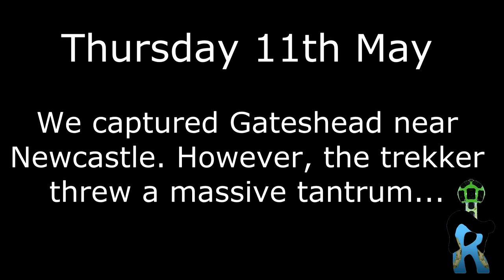My trekker died :(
Welcome to episode 8 of my Street View vlogumentary! This week we tored the north east of England with out Google Trekker to St Helens, Scarborough, Stockton, Darlington, Washington, Gateshead and South Shields!
This week disaster is lurking with technical problems hitting me  left, right and center.Will we complete or tour??